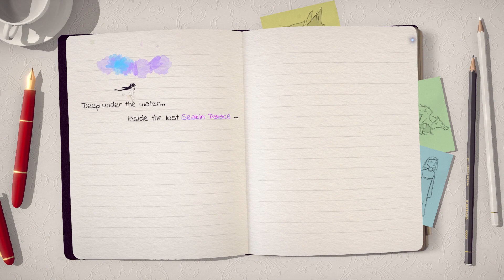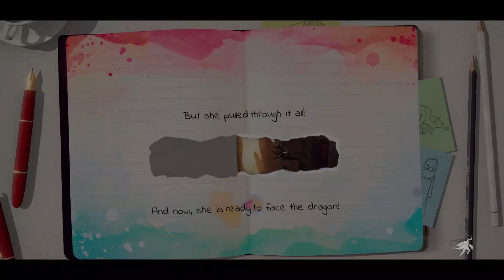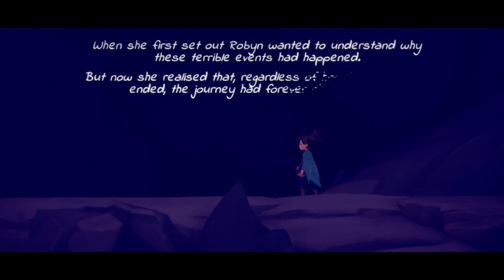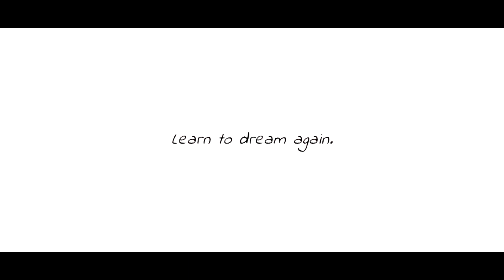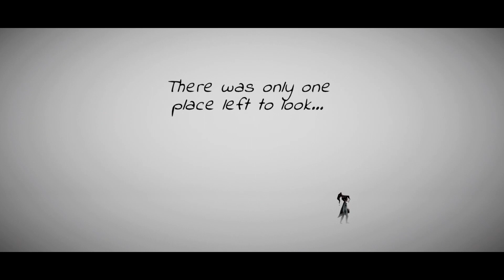Lost Words: Beyond the Page - Chapter 8 "Acceptance" (no commentary) PS4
Chapter 8 "Acceptance"

Developer:
Sketchbook Games

Publisher:
Modus Games

Platforms:

Playstation 4
Xbox One
Nintendo Switch
Windows

PODCAST LINKS

Amazon Music: